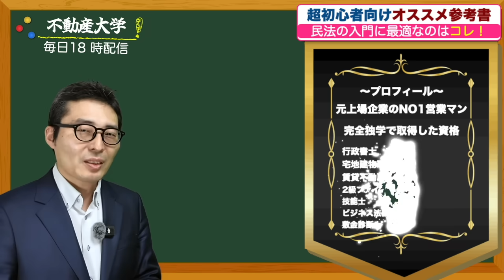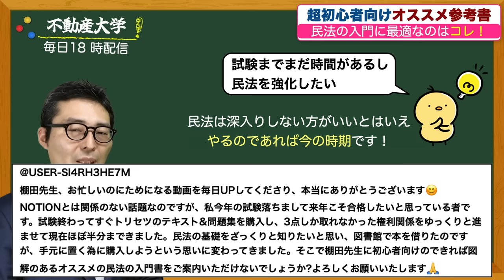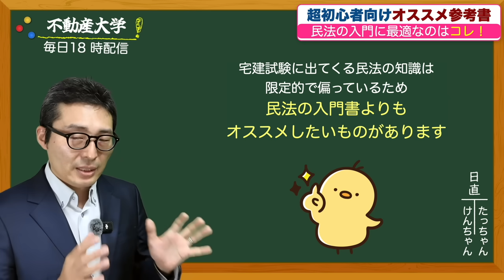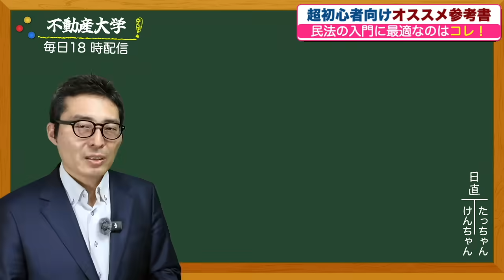【超初心者はどの参考書を買うべき？】市販の宅建参考書じゃわからない！という人にオススメしたい参考書がこれ！特徴を解説します。